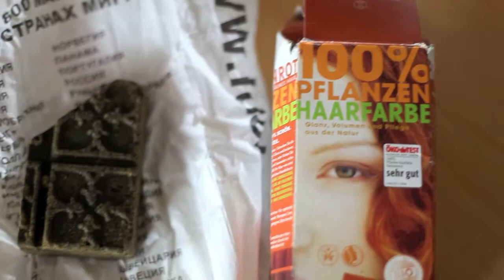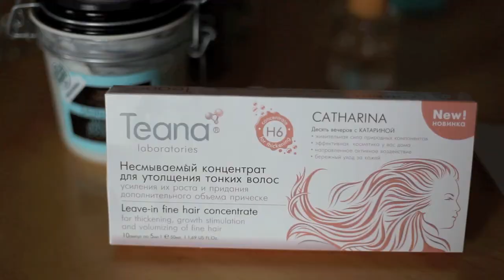КРАСОТА: Волосы. 17 шагов к красивой шевелюре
17 шагов к красивой шевелюре:

1. Постановка задачи. Что нужно нашим волосам?
2. Переходим на щадящие средства окрашивания (если в этом есть необходимость)
3. Учимся правильно пользоваться шампунем.
4. Выбираем хороший шампунь.
5. Учимся пользоваться бальзамом.
6. Убираем со своих полок mass market продукты
7. Пользуемся теплой или прохладной водой
8. Ополаскиваем в конце прохладной водой
9. Используйте эфирные масла (правильно!)
10. Используем увлажнитель воздуха
11. Пользуемся масками для волос регулярно
12. Используем средство по уходу за кончиками волос
13. Массаж кожи головы перед сном
14. Стараемся улучшить качество используемой воды
15. Используем уходовые средства регулярно
16.Интенсивные средства подбираем индивидуально (ампулы, витамины)
17. Очень осторожно расчесываемся

На мне одето:
Блузка - Lindex
Воротничок - Lady's collection